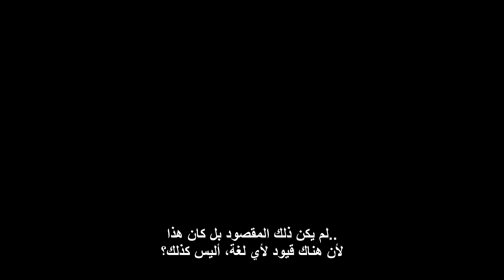البحث عن الحقيقة - عباس والباحث عن الحقيقة | A Quest For The Truth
السلام عليكم اعزائي المشتركين
بعد العديد من التخطيط والتفكير شعرنا بأننا نحتاج ان نقوم بفتح قناة جديدة بسبب الفيديوهات المتكررة مع الترجمة العربية التي سببت العديد من الأسئلة والحيرة وللأسف بعض الناس خابوا ظنهم أيضا..

لهذا نحن سعداء ان نعلن فتح قناة EFDawah بالعربية. من الان جميع الفيديوهات المترجمة باللغة العربية سيتم نشرها على قناة EFDawah بالعربية.
سيتم نشر المزيد من الفيديوهات في الأوقات المناسبة ان شاء الله

Earn Donations for EFDawah by linking through to major Retailers via the Links on Earn Free Donations for EFDAWAH You shop and we Donate! No Catch